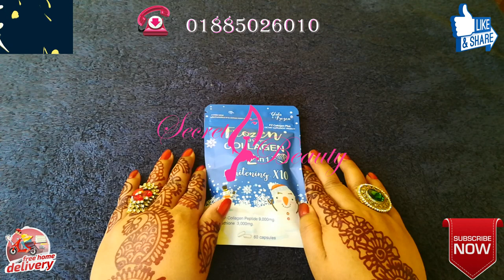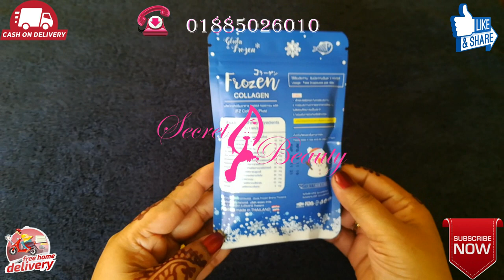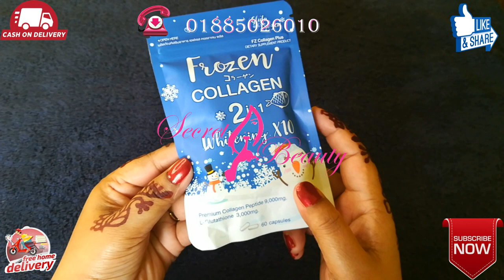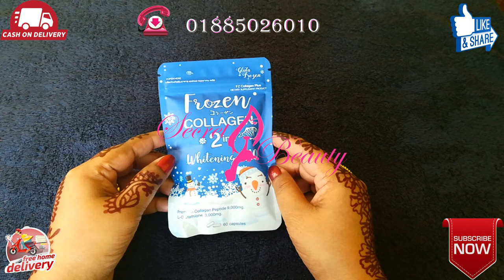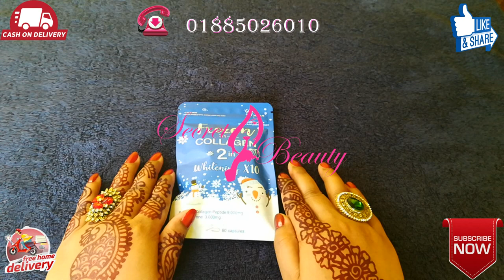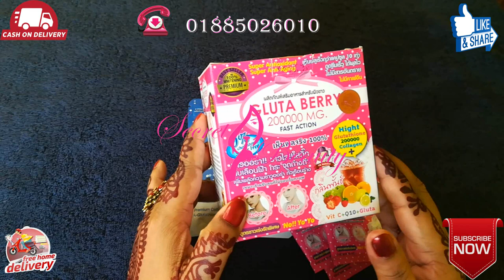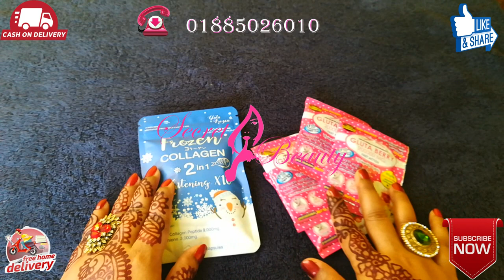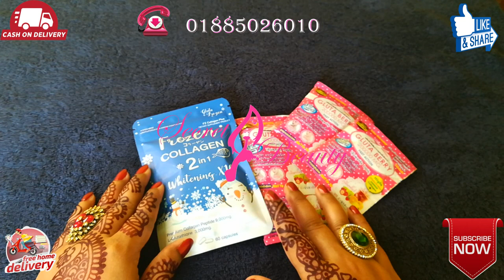নতুন ফ্রুজেন কোলাজেন 9000 mg কেমন কার্যকরী জানতে চাইলে ভিডিও টি দেখুন | Frogen Collagen